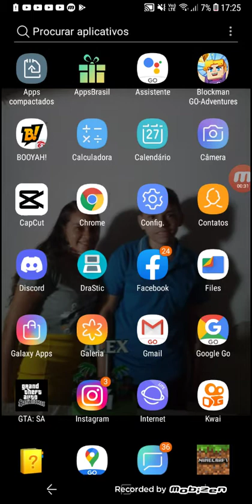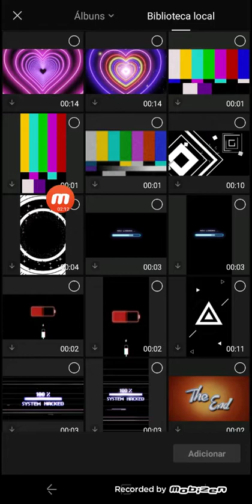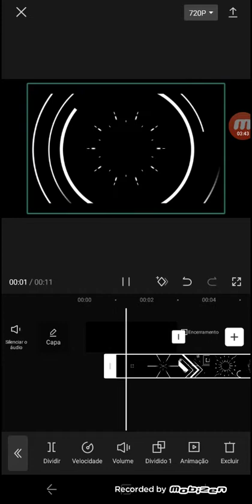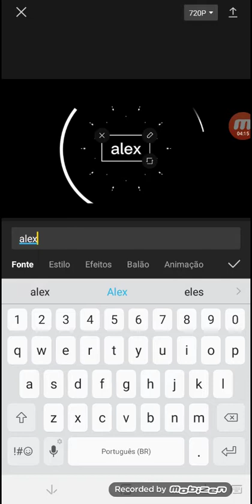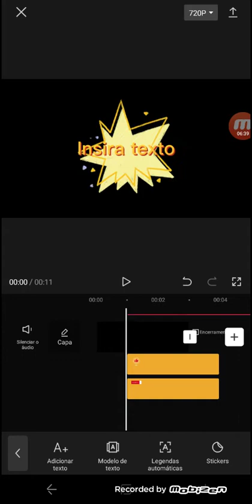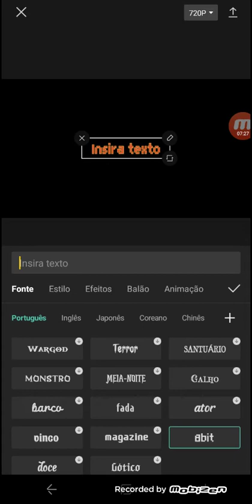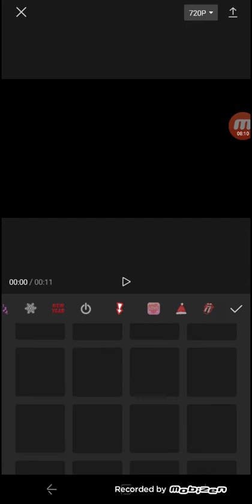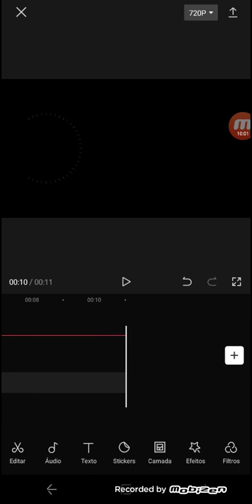novo editor de YouTube fazer vinheta e vídeo e foto